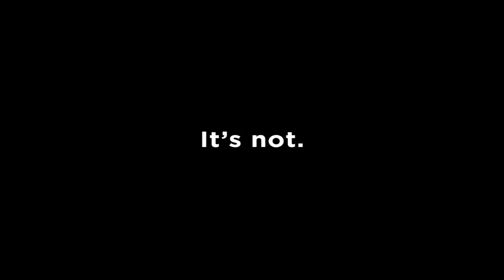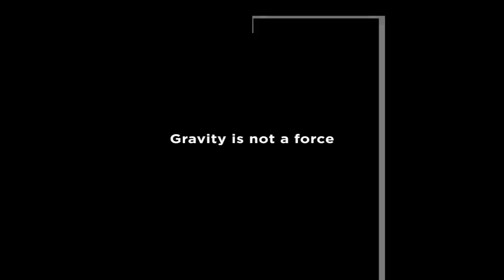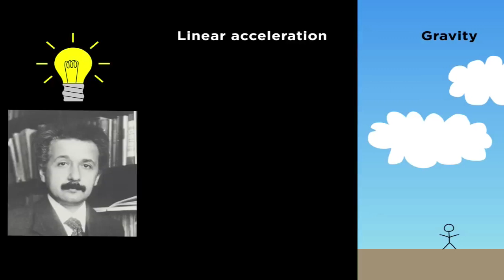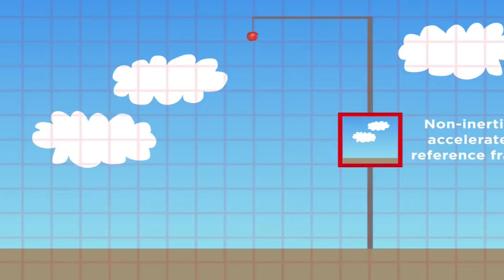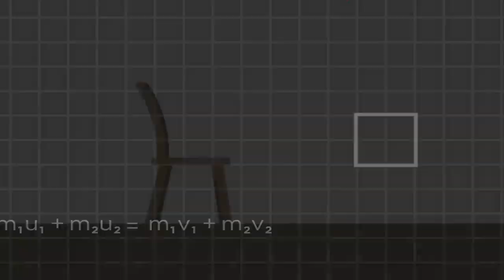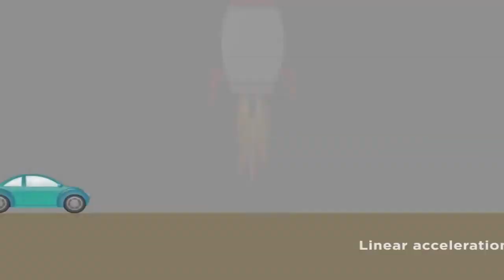Gravity Is Not a Force (And The Acceleration Is Upwards!)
Because two masses warp spacetime and cause each one to pull the other towards it, which of the two masses were accelerating "upward," and why was not the other?